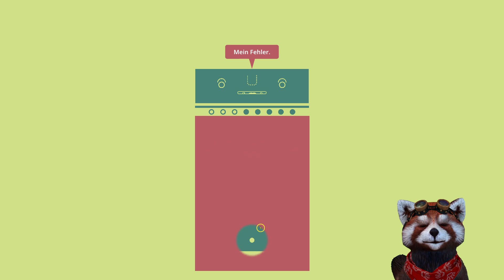Musik | 𝗪𝗵𝗮𝘁 𝘁𝗵𝗲 𝗚𝗼𝗹𝗳 ⛳ #13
Heute dreht sich alles um Musik.
⛳«What the Golf»
Indie Game aus dem Jahre 2019 von Triband